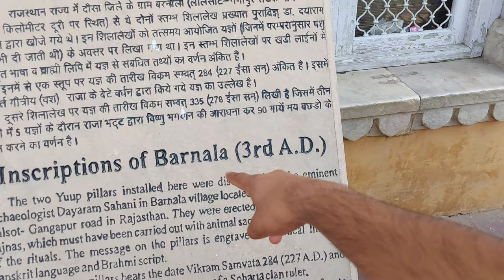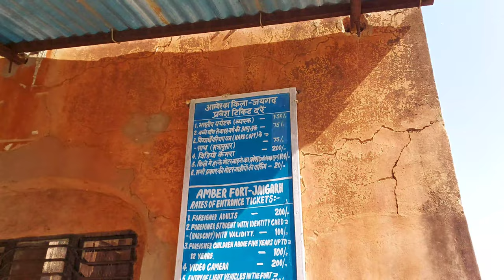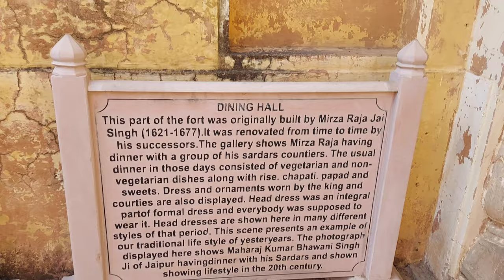Amber Palace/JaiGarh Fort Full Vlog | Visiting Jaigarh Fort For the First Time! 😍🔥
socials-

music i use in videos👇
Epidemic Sounds
click to get one month free 👆

ABOUT ME : My name is Sami ullah, and I'm 21 year old man child, living in india 🇮🇳, And this is my LIFE!

STAY SAFE!

Much Love!